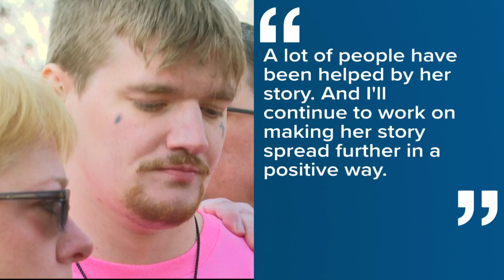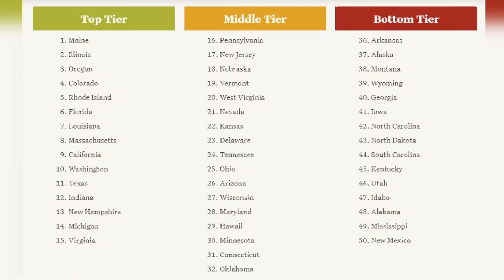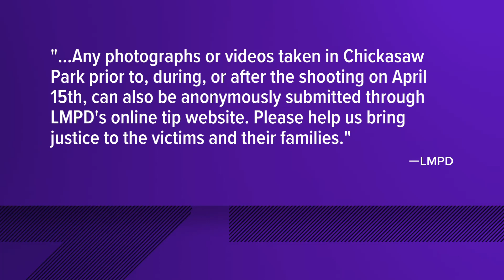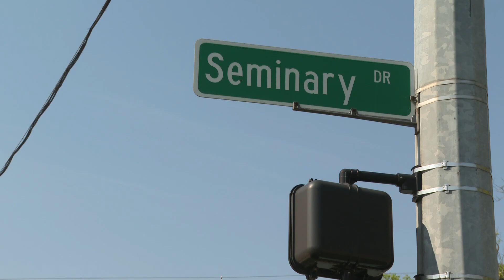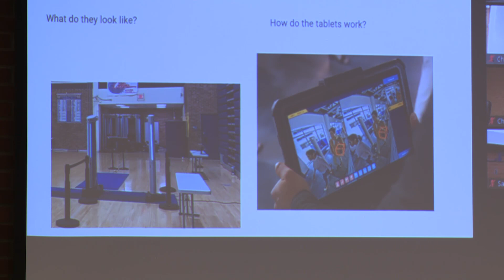WHAS11 Top Stories: Wednesday, April 26, 2023